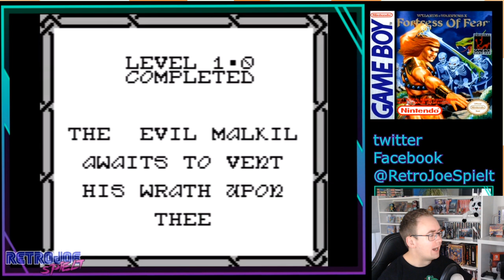Retro Battle 2019 Woche 6 - Die Fortress of Fear. Die Zusammenfassung der Wettkampf-Woche!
Die letzte Woche des Retro Battles 2019 ist vorbei und natürlich kommt auch hier die Zusammenfassung. Es war echt knappes Rennen, aber es kann nur einen Gewinner geben! Wer hat bei Fortress of Fear wieviele Punkte einheimsen können?